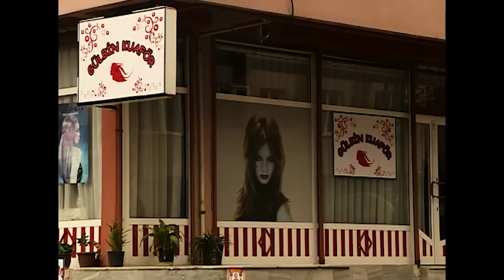Akasya Durağı - Can Afacan Okul Reisi Oldu